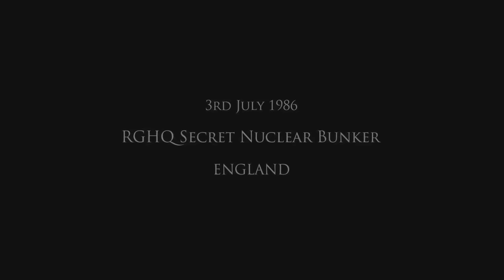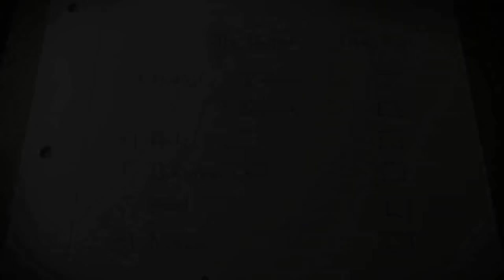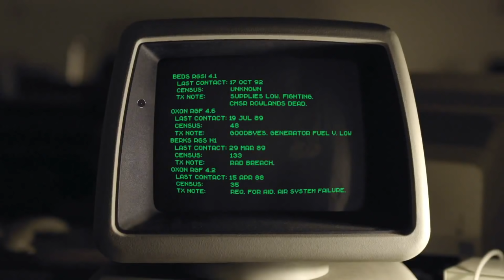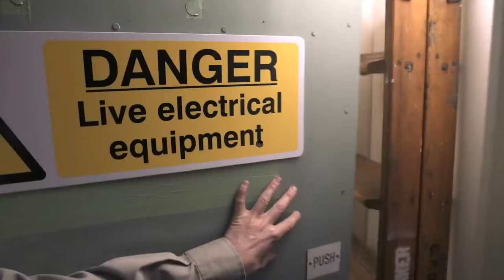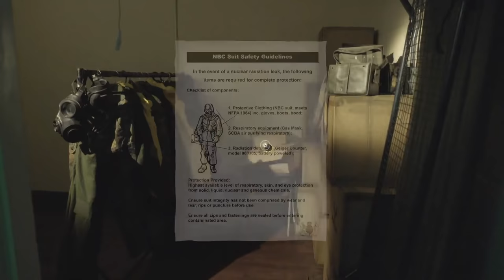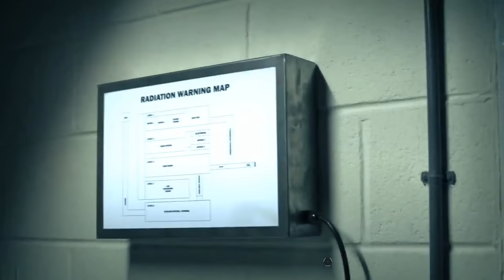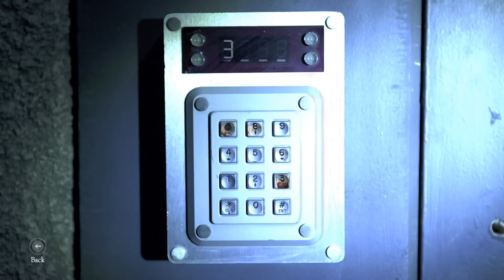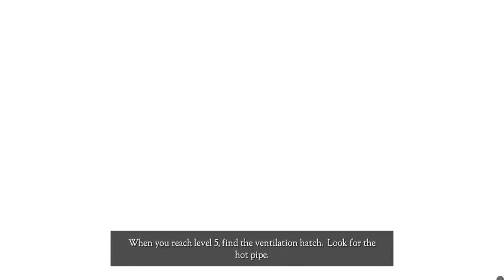The Bunker - Full Game Walkthrough Gameplay & Ending (No Commentary Playthrough) (Game Movie 2016)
The Bunker - Full Game Walkthrough Playthrough Gameplay Part 1 and Ending (No Commentary Let's Play) (Steam Indie Action Game 2016)

This full game walkthrough includes a review, all chapters, secrets, characters, puzzles, locations, levels, dialogues, cutscenes, main story line and ending of the game.

The Bunker is a completely live action experience with zero computer generated effects, filmed on location in a decommissioned government nuclear bunker with a plot crafted by writers and designers behind titles like The Witcher, SOMA and Broken Sword, and incredible cast including Adam Brown (The Hobbit) and Sarah Greene (Penny Dreadful, Assassin’s Creed 3).

An incredible cast, including Adam Brown (The Hobbit), Sarah Greene (Penny Dreadful), Grahame Fox (Game Of Thrones) and Jerome St. John Blake (Star Wars)
Totally live action - No CGI, no motion capture, shot on location in a genuine decommissioned nuclear bunker
A complex, twisting plot written by award-winning screenwriters and designers behind Broken Sword, The Witcher and SOMA
Hidden secrets, documents and recordings to explore the mystery further
Neo-retro soundtrack by composer Dom Shovelton